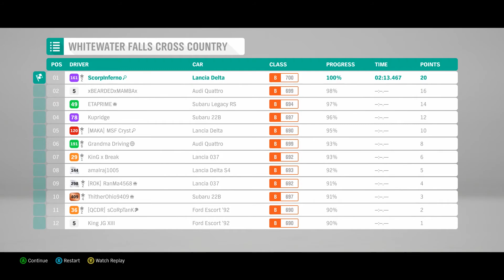Forza Horizon 4 - Unlocking Nissan Pulsar GTI-R (Series 32 | Spring)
Unlocking and testing the Volkswagen GRC Beetle in Forza Horizon 4.

Chapters:
0:00  Unlocking the Nissan Pulsar GTI-R
11:33  Tuning the Nissan Pulsar GTI-R
14:48  Testing the tuned Nissan Pulsar GTI-R on dry rally track
21:07  Testing the tuned Nissan Pulsar GTI-R on wet rally track
23:44  Testing the tuned Nissan Pulsar GTI-R on snowy rally track